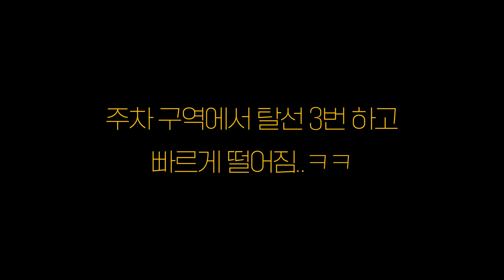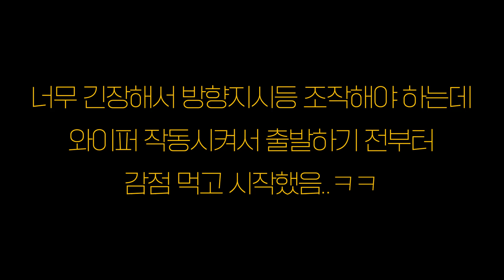운전면허 따기 프로젝트!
그런데 이제 먹는 브이로그도 있는 운전면허 따기 프로젝트!

팬사서함 - 서울시 강남구 테헤란로 83길 15 제이엠빌딩 8층